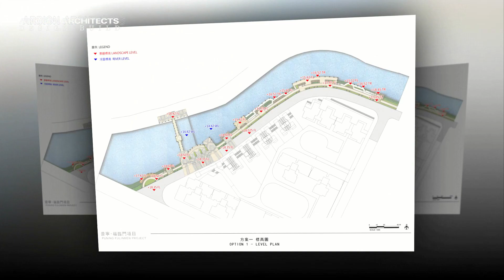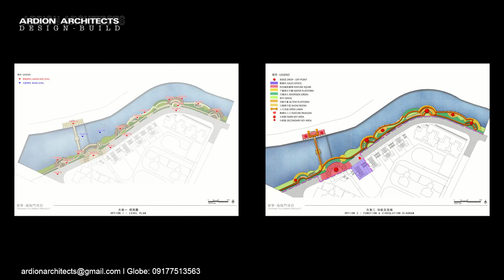PUNING FULINMEN LANDSCAPE DESIGN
LANDSCAPE DESIGN!
We provide:
- Architectural Design
- General construction design drawings for building permits and licenses signed & sealed by Licensed professionals (Blueprints)
  *Architect
  *Structural Engineer
  *Electrical Engineer
  *Sanitary Engineer
  *Mechanical Engineer
- 3D visualization exterior & interior
- Bill of materials / Bill of material quantities
- Building estimates
- Building specifications

We provide professional design and build solutions that are not only timeless, affordable, aesthetically pleasing, and functional but are also environmentally friendly contributing to the well-being of the community and the nation. It is about meeting the client's needs in terms of architectural design and building construction into tangible reality.